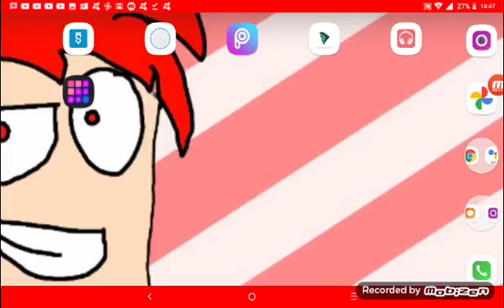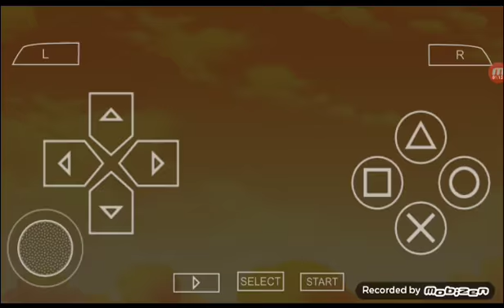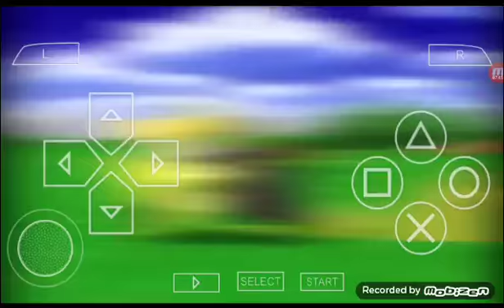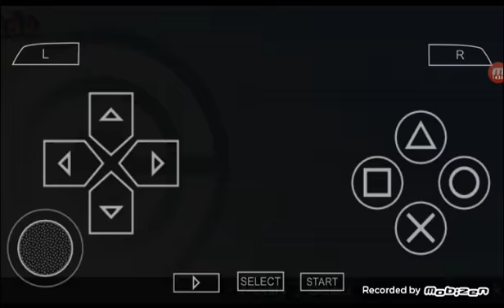I Play DBZ Tenkaichi Tag Team and DBZ Shin Budokai Which is better? comment down below| BlazePlayzRL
Currently Eli GamezOP is also working on a video 😲😲